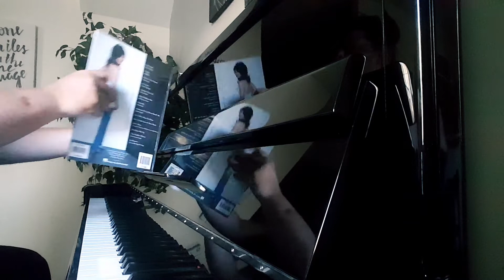Hubbard Care Center 2nd video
Played by Emily Kix